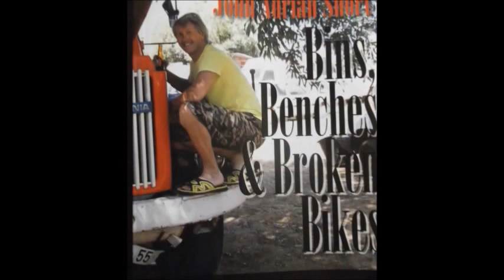Yamaha TY250 two stroke single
Trials bikes and Trail bikes, in fact any dirt bike are easy to rebuild- if you can find the parts.